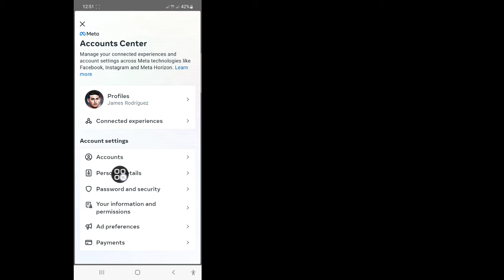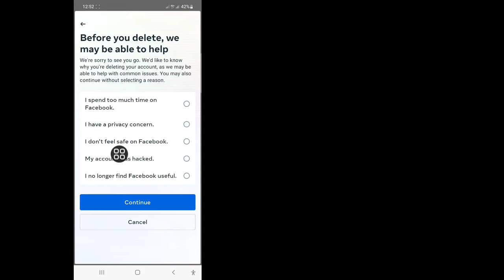How To DELETE Messenger Account (2023)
In this video, I'll show you How To DELETE Messenger Account (2023) | Delete Messenger Account watch this full video and learn by following all my steps without skipping. It is a very simple process that only takes some time.
This is most important for all Facebook users.